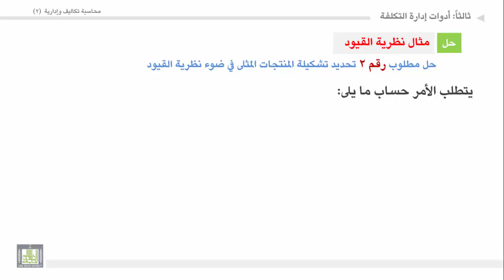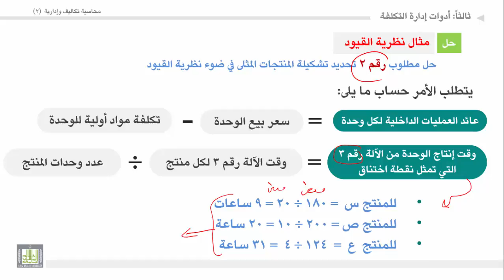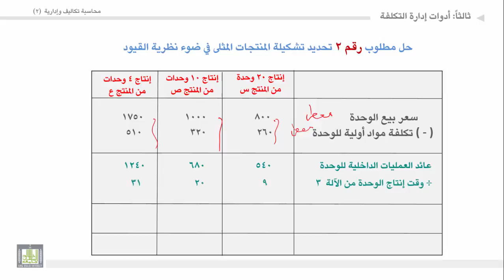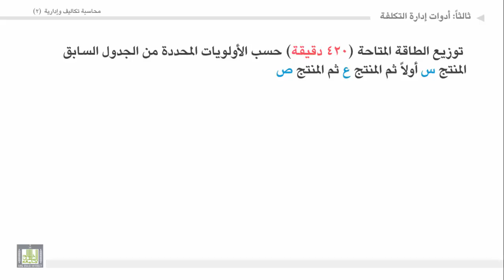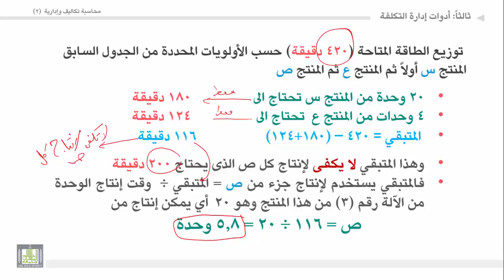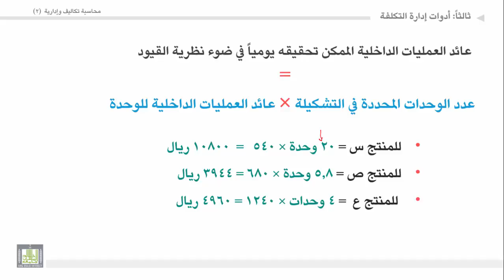محاسبة تكاليف وإدارية (2) - الوحدة 2 : مثال على نظرية القيود - 2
المقررات المفتوحة
مثال على نظرية القيود
حل مطلوب رقم 2 , 3